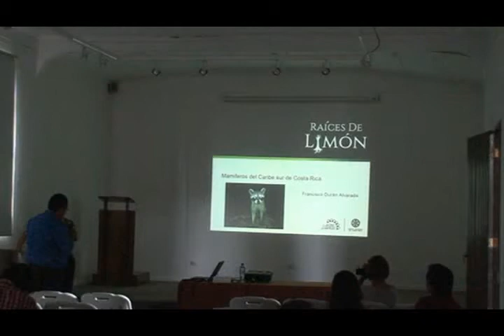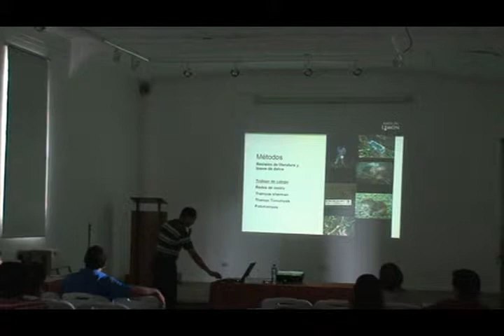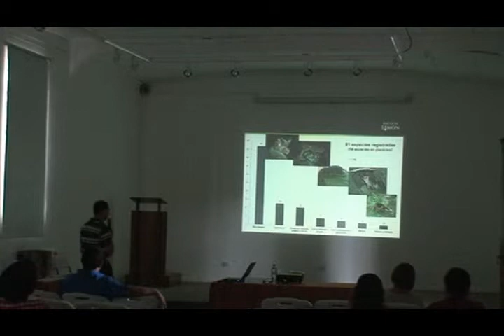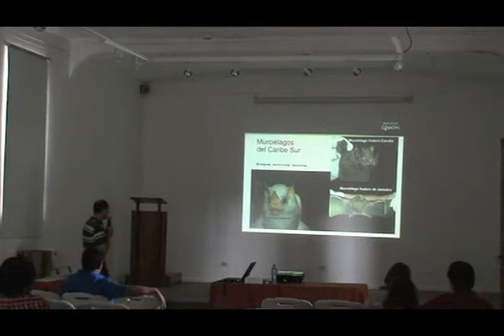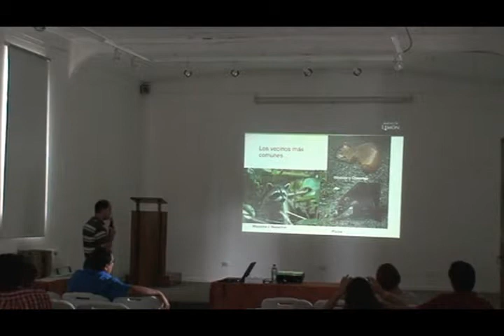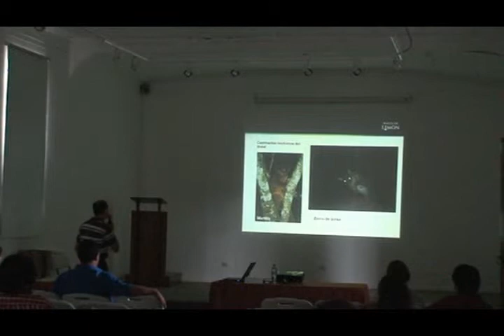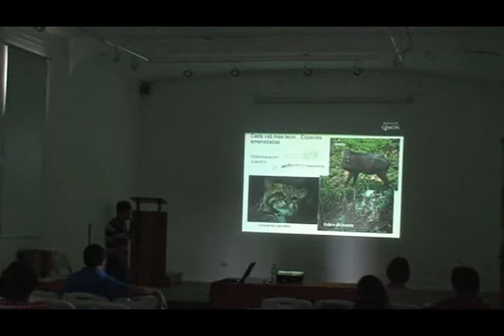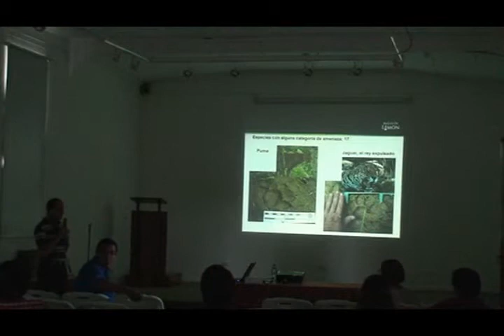Mamíferos del Caribe Sur de Costa Rica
Sexta presentación de las Jornadas de Investigación Raíces de Limón, el 27 de octubre de 2015. Impartida por el biólogo Francisco Durán Alvarado del Museo Nacional de Costa Rica.

Biólogo graduado de la Universidad Nacional de Heredia, con varios años en el Museo Nacional con la colección de aves primero, actualmente con la colección de mamíferos y un proyecto de seguimiento de rastros de mamíferos conjunto entre el Museo Nacional y el área de Conservación Cordillera Volcánica Central.  Autor o coautor de algunas publicaciones sobre aves y mamíferos.